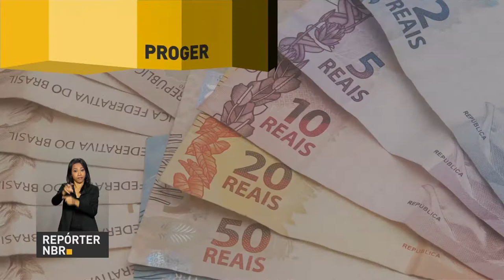BOLETIM REPÓRTER NBR 10h - 2 de fevereiro de 2018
REPÓRTER NBR 10h - 02.03.18: presidente Michel Temer viaja para Sorocaba (SP) nesta sexta-feira (2) onde participa da entrega de 300 ambulâncias do Samu. E mais: operação conjunta entre a Polícia e Receita Federal junto com a Polícia Civil do Rio de Janeiro apreendeu na noite desta quinta-fira (1°) 1 ,5  tonelada de cocaína pura.